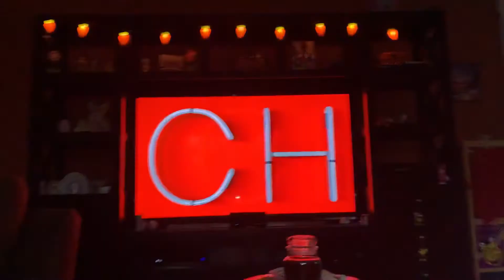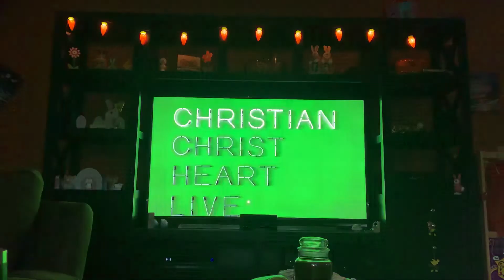⛪️ Adventures with God, John 4:14